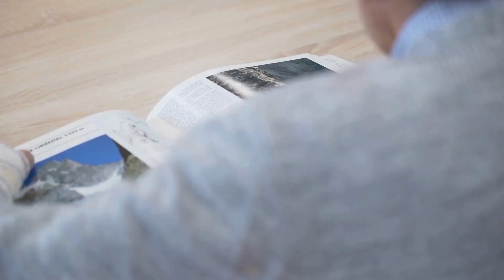Semaine de sensibilisation à la dénutrition - La technique du manger-mains